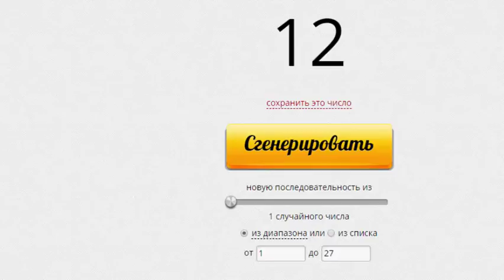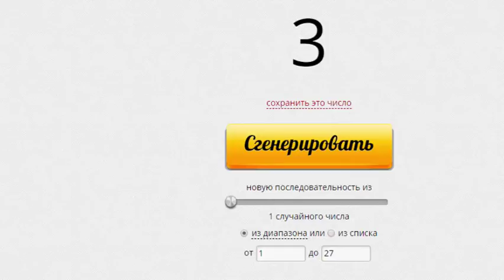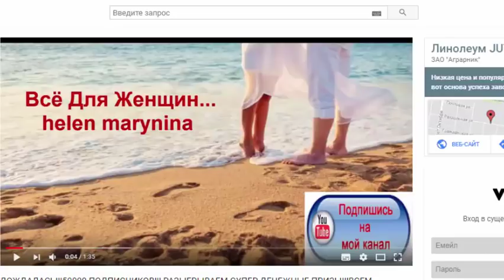ПОВТОРНЫЙ РОЗЫГРЫШ ДЕНЕЖНЫХ ПРИЗОВ по КОНКУРСУ 50000 ПОДПИСЧИКОВ!!!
Всем Спасибо!!!

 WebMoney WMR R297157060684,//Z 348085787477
Карта Сбербанк: 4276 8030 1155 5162

2. Включайте колокольчик!